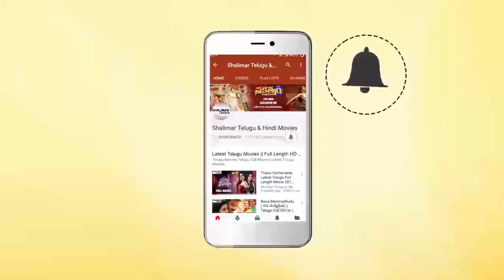Mathu Vadalara Team FAKE PRESS MEET| Vennela Kishore | Satya | Simha || Shalimarcinema